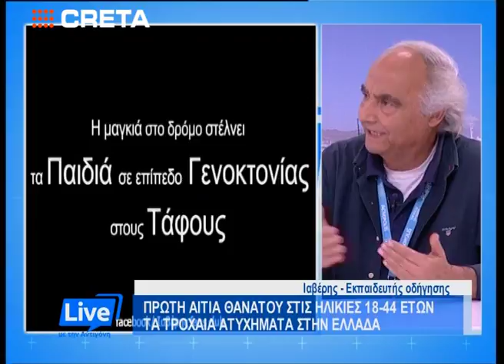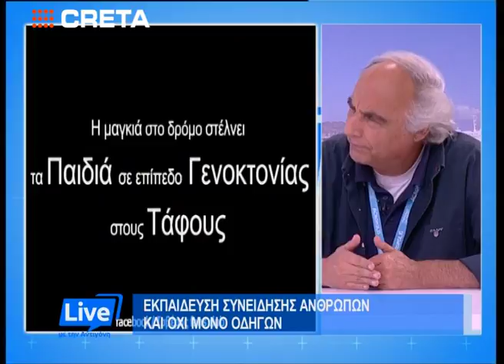Live με την Αντιγόνη: Εκπαίδευση συνείδησης ανθρώπων και όχι μόνο οδηγών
Live με την Αντιγόνη

Κάθε μέρα στις 16:00 στην τηλεόραση Creta